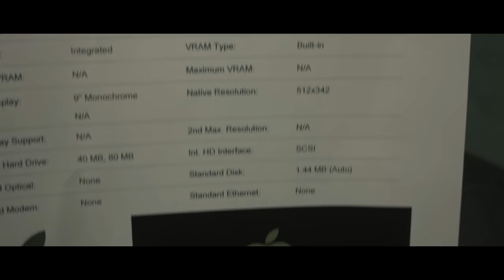Trapped | One Minute Short Film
A film by Joe J. Walker